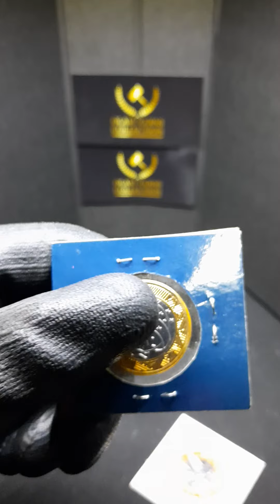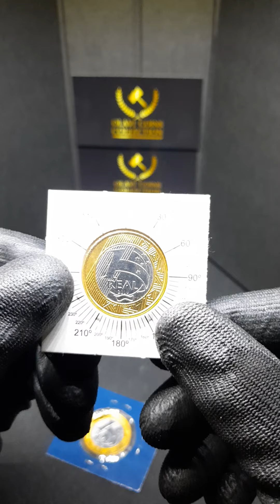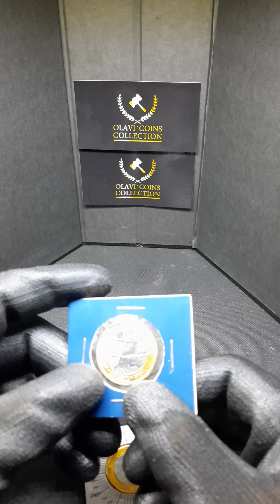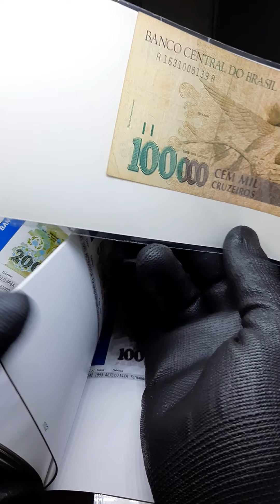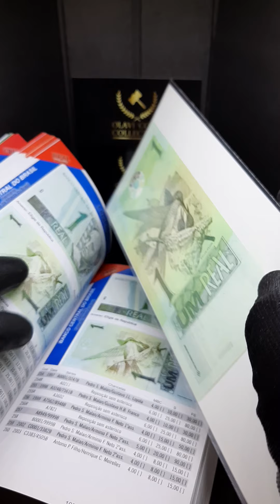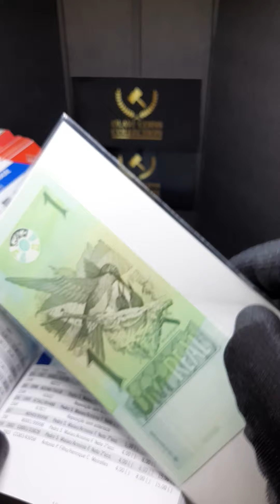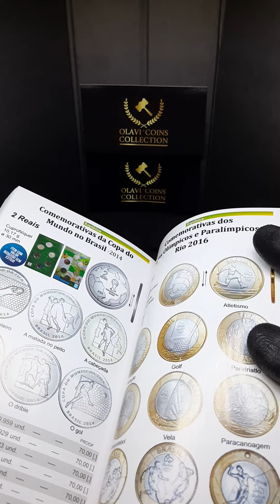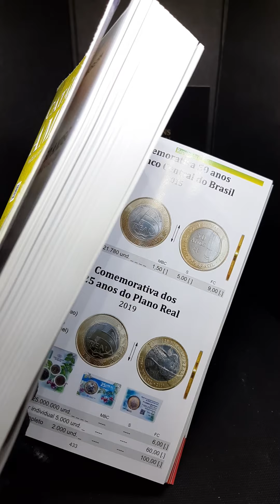Jamais venda por 3 mil!!!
Uma análise de 10 minutos e vemos o real valor desta nova moeda do plano vigente.

Siga nas mídias sociais:

No Instagram:@olavianodemelo e @olavicoins

No Facebook: @olavomelo

No Twitter: @demelolucio